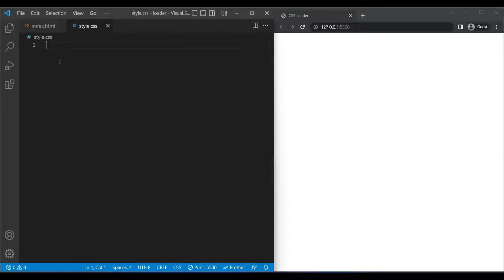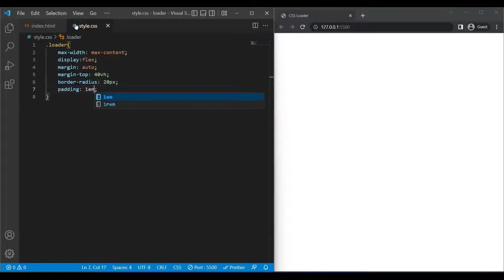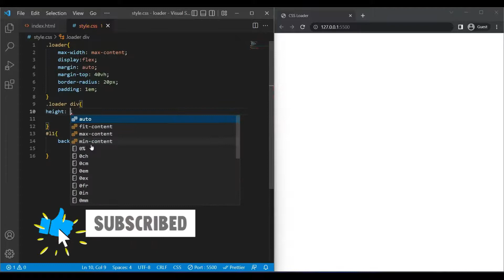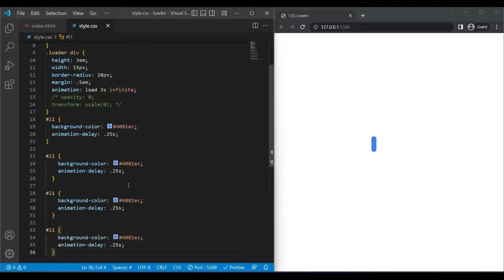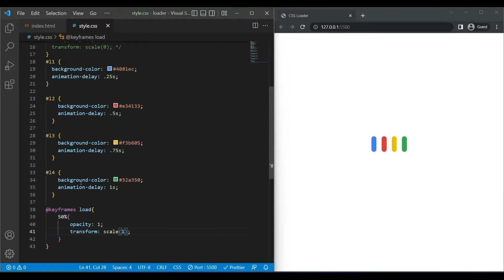Google Themed CSS Loader | Pure CSS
Make a google themed CSS Loader with only HTML and CSS